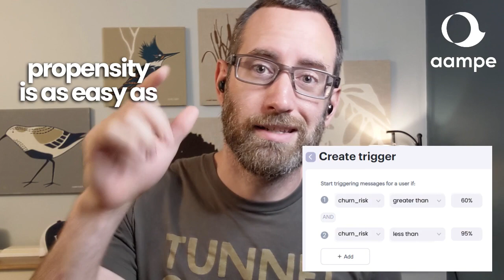What is propensity modeling, and why is it so important for marketing success?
The key to improving your subscription and retention rates is to understand *how likely* each customer is to churn or renew.

Here's what I mean:

◾ If a user is 60-80% likely to churn, then sending them a reactivation campaign is likely to make a difference in whether or not they churn

◾ However, if a user is  over 90% likely to churn, sending them a reactivation campaign is probably a waste of time.

If a user is only 20-40% likely to churn, it's not worth sending them a reactivation campaign. You'd be better off sending them helpful content that shows them more of the breadth that your product offers.

Similarly,

◾ But if a user is already over 90% likely to subscribe, sending them a discount or incentive just means giving away some of your margin to a user who was likely going to convert anyway.

You'd be better off sending them a product discovery message or one with helpful content instead.

This is is why understanding user propensity — not just knowing what a user *has done,* but knowing what they're *likely going to do* next — is so valuable — because any two "similar" customers may have very different propensities, so you should treat them differently to maximize your results.

That's why we made setting propensity triggers easy in Aampe.

So, how do you speak to your customers where they are?

I also recorded a full masterclass with PhD Anthropologist and Data Scientist, Schaun Wheeler, which you can find